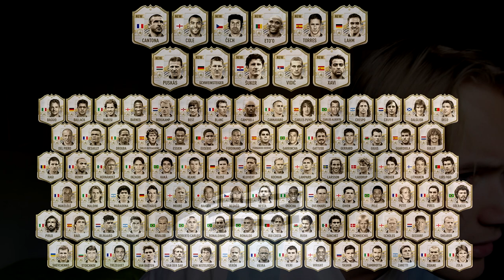FIFA 21 TEKI JOTAIN USKOMATONTA🔥🔥